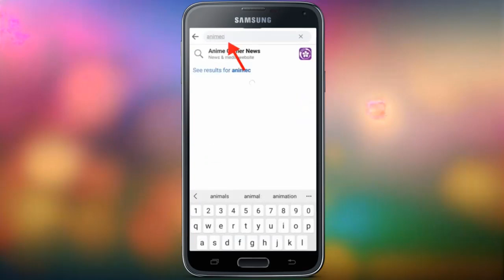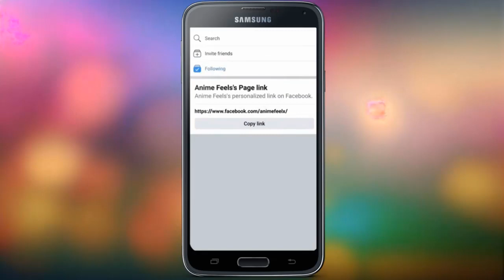How To Follow A Page On Facebook On Android smart user video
To follow a Page step by step:
1.From your Feed, tap Search at the top of Facebook.
2.Enter the name of the Page and choose from the results.
3.Go to the Page.
4.Tap .
5.Tap Follow.